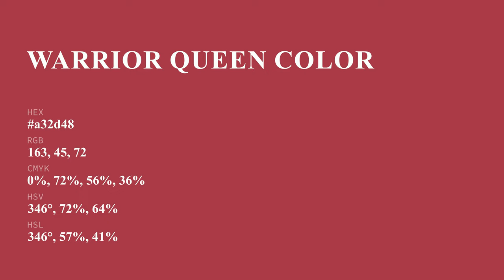Warrior Queen color a32d48 hex color - Red color - Cool color a32d48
What color is Warrior Queen ? a32d48 hex color - Red color - Cool color a32d48

Hex a32d48 Color Code is also known as Warrior Queen color.